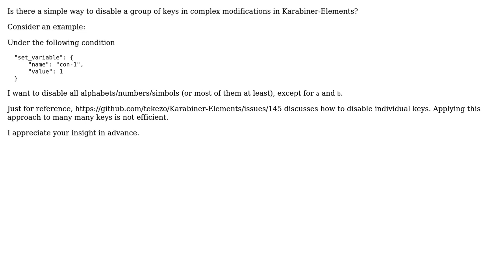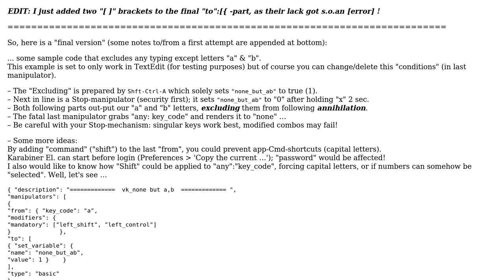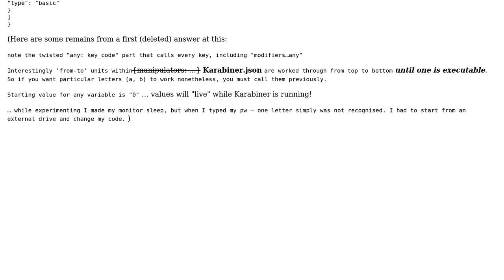Apple: Karabiner-Elements: How to disable a group of keys in a simple way?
With thanks & praise to God, and with thanks to the many people who have made this project possible! | Content (except music & images) licensed under CC BY-SA | Music | Images & others | With thanks to user user3439894 user T_T user clemsam lang and the Stack Exchange Network Trademarks are property of their respective owners. You are responsible for your own actions.